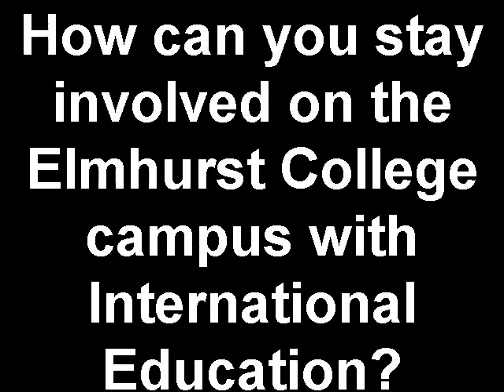How can you stay involved on the Elmhurst College campus with study abroad?